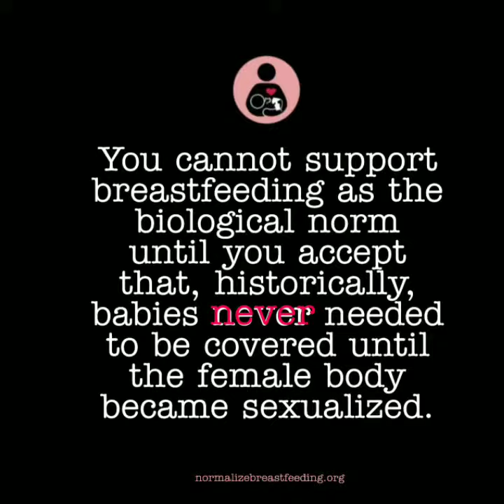Take the pledge to normalize breastfeeding!